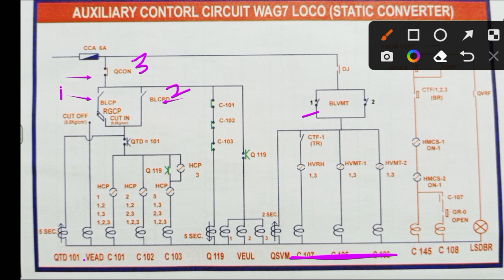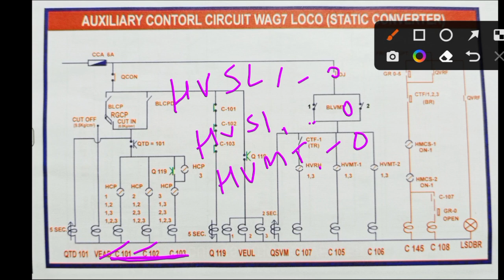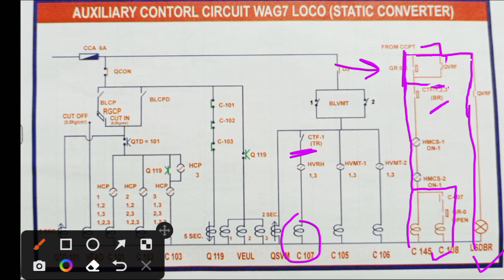Auxiliary Control Circuit of SIV Loco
In this video you will learn about that Auxiliary control circuit in SIV Loco.